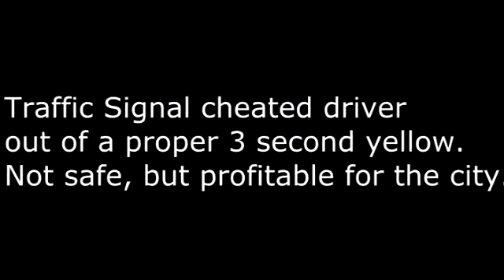400 N. LaSalle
Chicago CHEATS and ENTRAPS drivers at stop lights $100 each time 24 hours a day